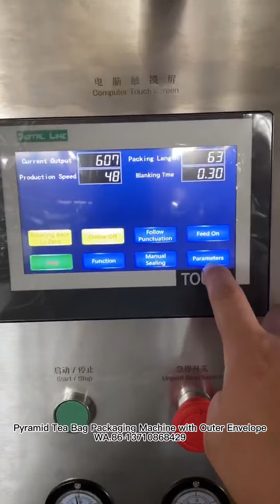Pyramid Tea Bag Packaging Machine with Outer Envelope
May
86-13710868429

Machine parameters
Measuring range: 1 - 7 g
Bag size: 60 - 80mm (L) 40 - 80mm(W)
Packing speed: 40 bags/min
Dimension: 1310 * 1470 * 2110 mm(L*W*H)
Weight: 450 kg
Power: AC220V / 50Hz / 3.0kw
Gas source: ≥0.6m³/ min